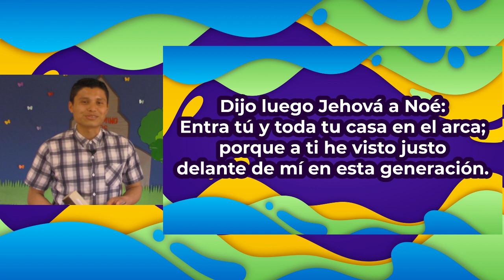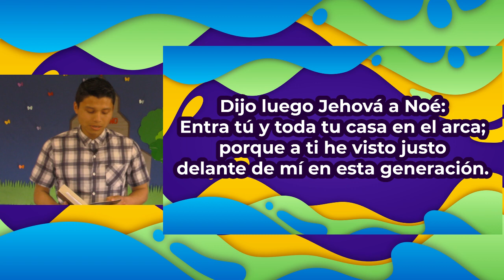Clase de Niños 6 a 11 años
Nuestros servicios son los días:
Domingo 9:30 AM
Domingo 6:00 PM
Jueves 7:00 PM